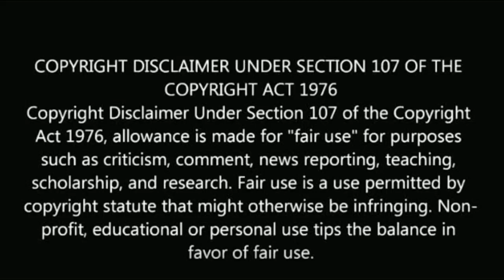சிறகடிக்க ஆசை சீரியல் நடிகை அனிலா யார் தெரியுமா? | siragadikka aasai anila biography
சிறகடிக்க ஆசை சீரியல் நடிகை அனிலா யார் தெரியுமா?

siragadikka aasai anila biography.